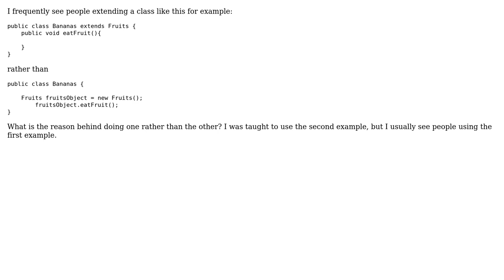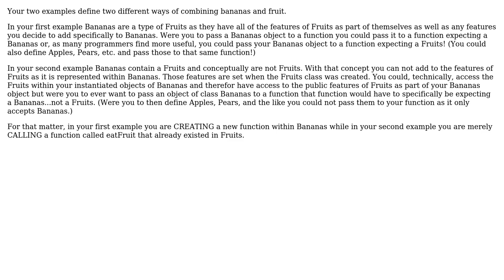What is the difference between extending a class and instantiating an object of that class?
Software Engineering: What is the difference between extending a class and instantiating an object of that class?

With thanks & praise to God, and with thanks to the many people who have made this project possible! | Content (except music & images) licensed under CC BY-SA | Music | Images & others | With thanks to user gnasher729 user Eric Evans user 420blazeit and the Stack Exchange Network Trademarks are property of their respective owners. You are responsible for your own actions.